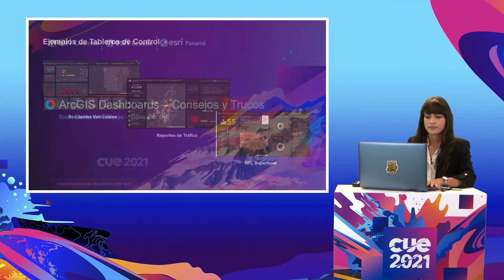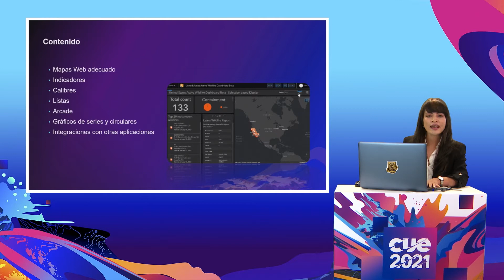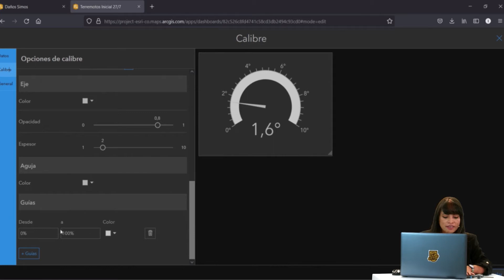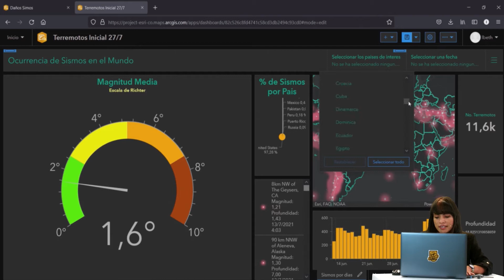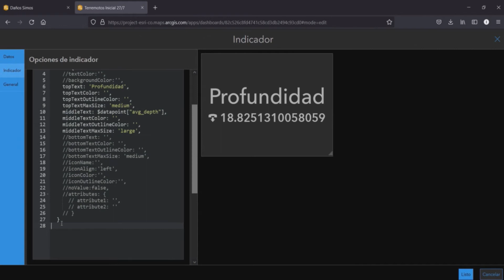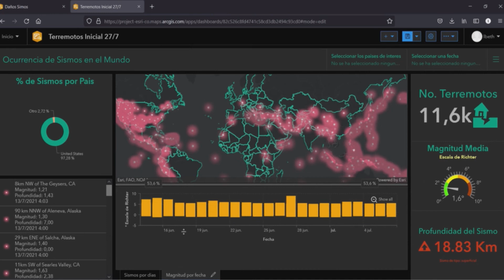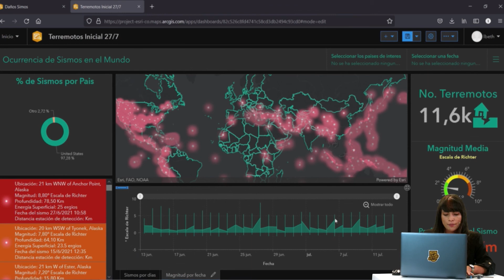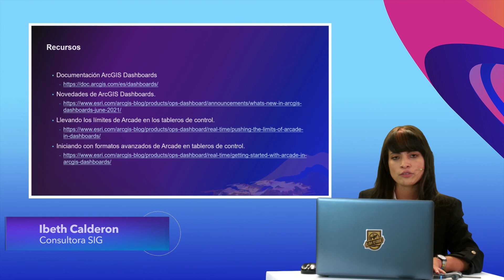ArcGIS Dashboards: Trucos y consejos EsriCUE 2021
Los tableros de control son una vista de información geográfica y los datos que permiten monitorear eventos, tomar decisiones, informar y ver tendencias. Ofrecen una vista integral de sus datos y proporcionan información clave para tomar decisiones de un vistazo. En esta charla se abordaran a algunos trucos y consejos incluyendo el uso de Arcade para destacar información relevante en sus tableros de control.